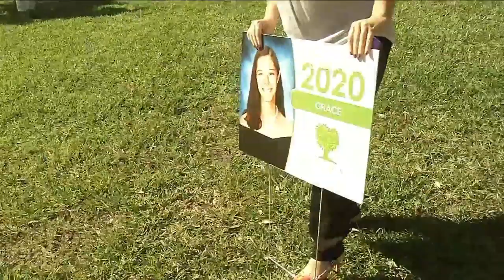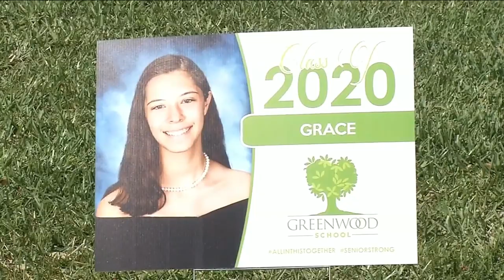Greenwood High School Honors Seniors with Signs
For many high school seniors, the coronavirus outbreak has put an end to many of the senior traditions they've spent years planning for.  But many teachers are making sure their students know, they're not forgotten, or alone. News4Jax reporter Lena Pringle joins us LIVE to show us how one school is sending a *SIGN to show its students they're not forgotten.